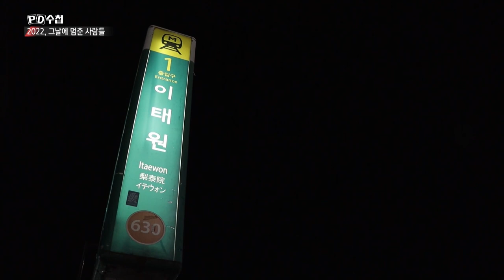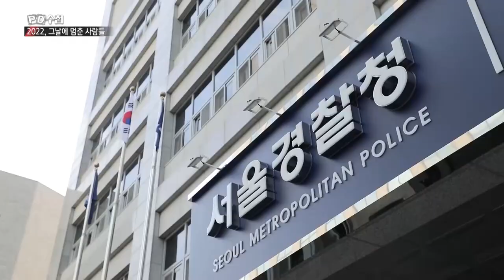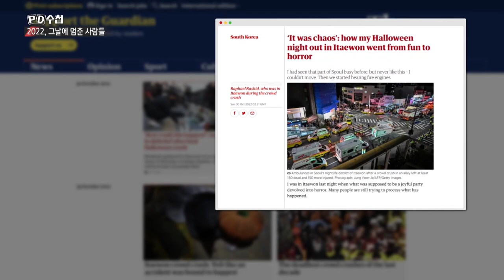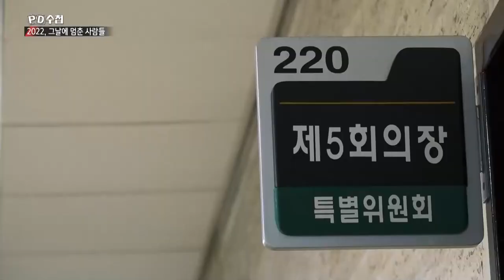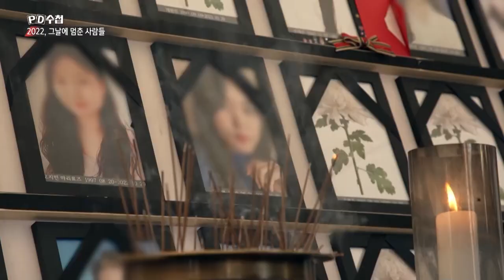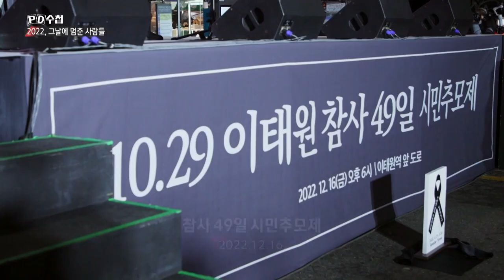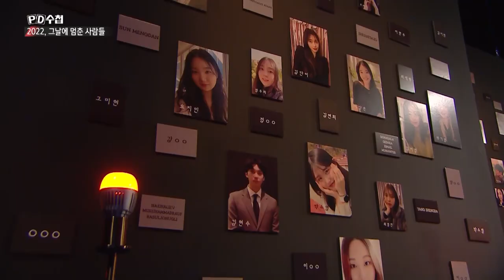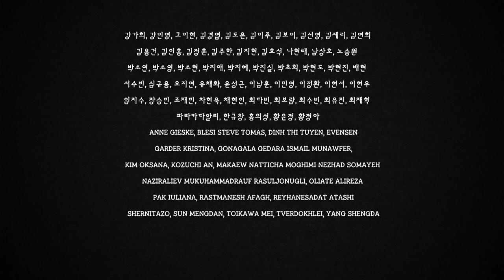그날에 멈춘 사람들 - 후반부 - PD수첩 2022년12월20일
10.29 참사 그 후 50일의 기록, 남겨진 사람들의 눈물